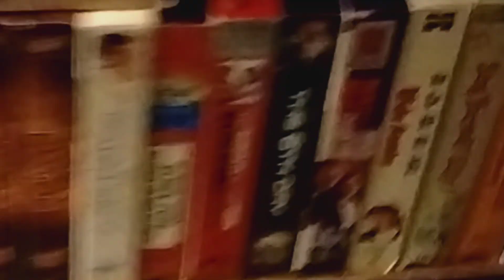VHS collection York Pennsylvania September 22 2024